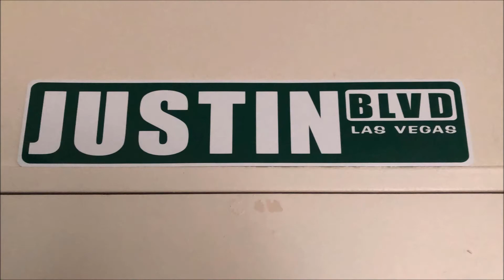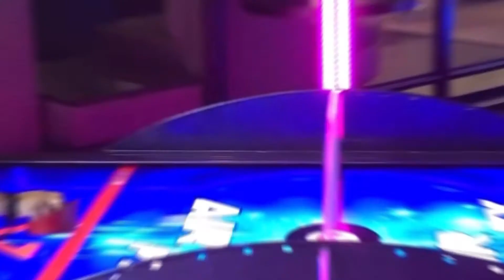Justin's Music Mondays Song 45 - I Am The Highway Duet with Amber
Hello everyone!

I'm Justin and I'm back for another episode of Justin Melo performs.  And I couldn't be feeling any more happier than to be back to singing with one of my favourite Canadian Idol singers from StarMaker on an incredible and wicked duet and the song is called I Am The Highway.  Hope you enjoy our wonderful performance and be sure to follow on Amber on StarMaker for more Melo-tastic joins like this one.